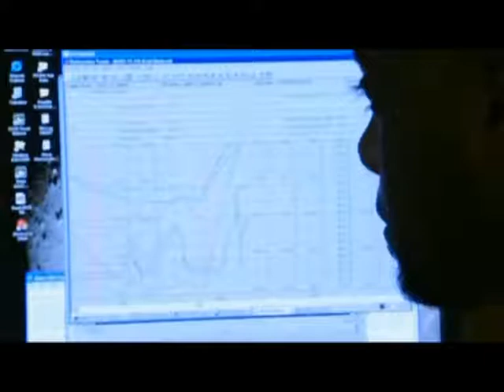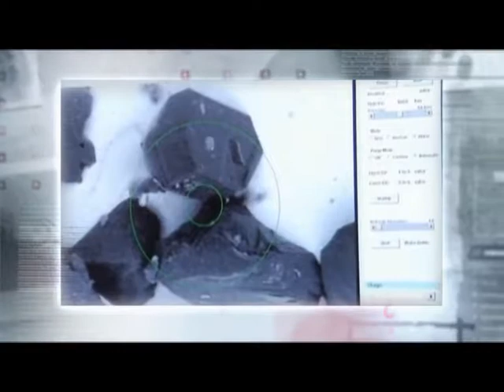Программа «Агентство специальных расследований» с Вячеславом Разбегаевым. Сокровища озера Кабан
Сокровища озера Кабан. Кто готов тратить на них миллионы и рисковать своей жизнью? Что убивает охотников за пропавшей казной Хана? И какие еще тайны хранит зловещее озеро?
Незваный гость из космоса. Но что на самом деле произошло в небе над Челябинском?
Самолет - ракета. Почему погибло главное авиационное чудо Советского Союза?